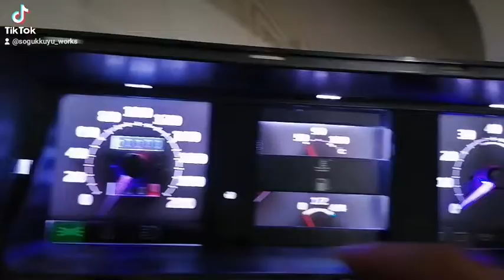Tofaşk ❤️❤️ Km Panel